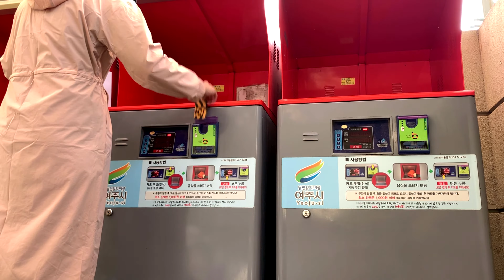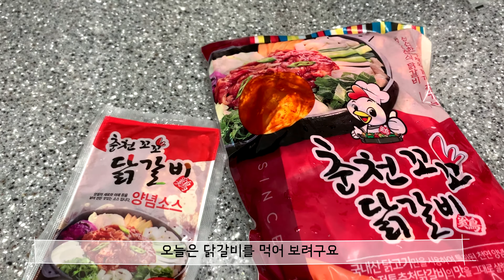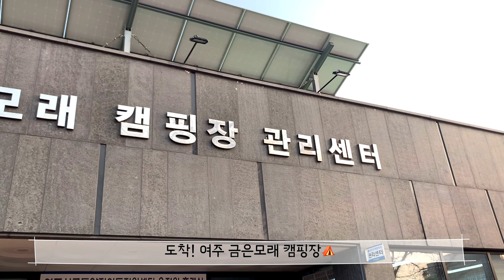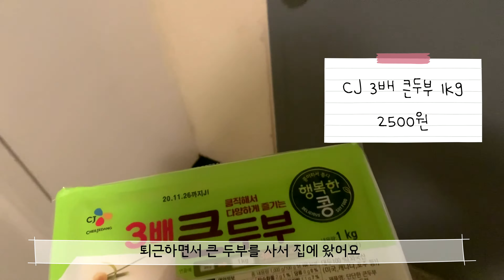VLOG | (여주뚜벅이 여뚜🧡) N년차 바이오 연구원🧬, 여주 금은모래 캠핑장🔥, 경강선 타고 출퇴근🚇, 주부 일상, 언박싱 일상 (2)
저는 매일 경강선을 타고
여주에서 분당으로 출퇴근 하는 N년차 바이오 연구원 입니다😊
일상을 공유하고 싶어 브이로그를 찍게 되었습니다

🎈영상 정보
룸스프레이 _ 여주아울렛에서 구매 (작은정원향)
닭갈비 _ 춘천꼬꼬닭갈비
카키색 코트 _  SJSJ 모코트 (1편에서도 등장해요)
와인색 목폴라 _ 자주
줄무늬 잠옷 _ 자주
시크릿데이 입는 오버나이트 _ 네이버스토어팜 시크릿데이 공홈 구매

영상에 포함 되어 있는 정보도 있습니다
그 외 궁금한 점은 댓글 부탁드립니다